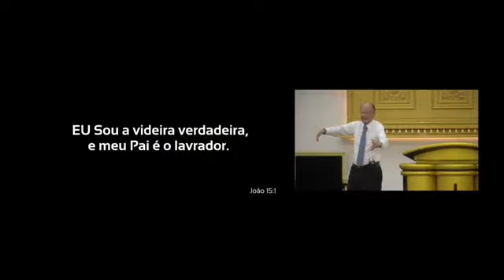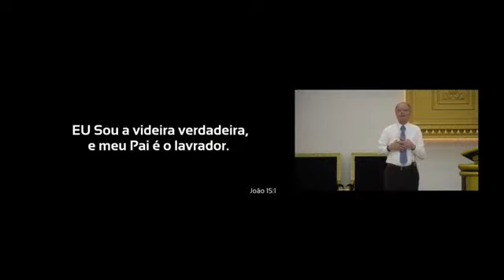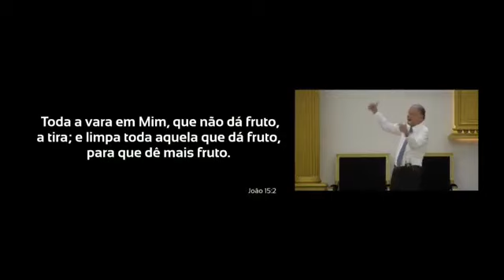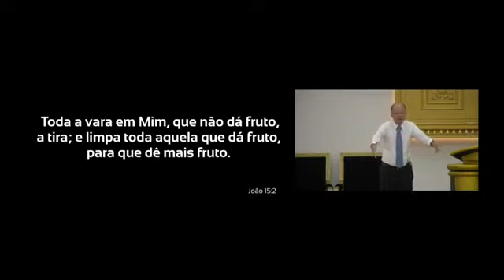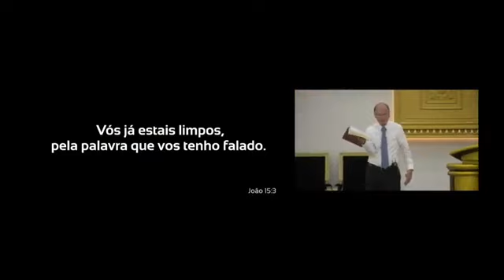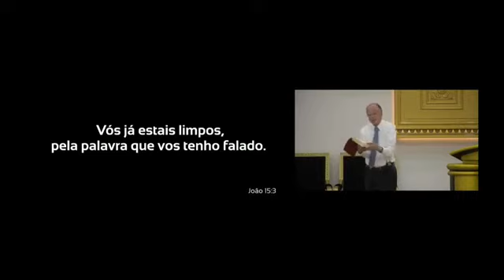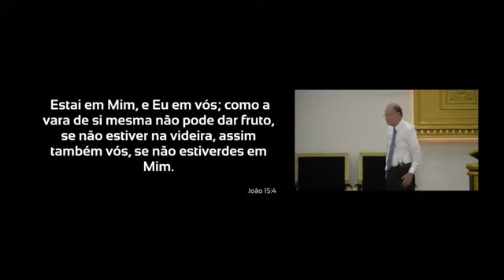Quem está em Jesus tem que dá fruto…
João 15:1-4
    EU sou a videira verdadeira, e meu Pai é o lavrador.
    Toda a vara em mim, que não dá fruto, a tira; e limpa toda aquela que dá fruto, para que dê mais fruto.
    Vós já estais limpos, pela palavra que vos tenho falado.
    Estai em mim, e eu em vós; como a vara de si mesma não pode dar fruto, se não estiver na videira, assim também vós, se não estiverdes em mim.